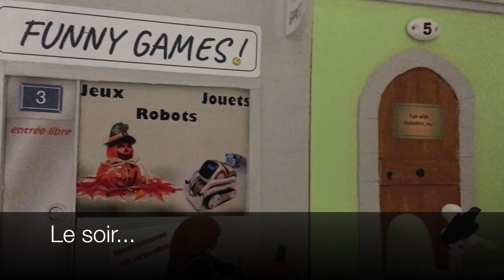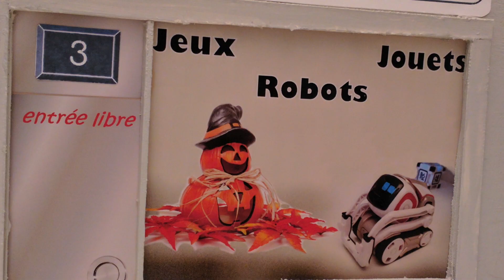Episode 7 -- Dr Jelly and Mr Cozmo (Halloween 2018)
Bienvenue dans l'univers sombre de Docteur Jelly et Mister Cozmo ! Qu'ont-ils préparé pour cette nuit d'Halloween ? Place au mystère...

Pensez à activer les sous-titres !

Pour faire vivre Cozmo dans cette épisode, j'ai bien sûr utilisé Python et le SDK d'Anki.

Programme, électronique, scénario, textes, images, décors,  montage, post-production et traduction : L'équipe Fun with Robotics.

Crédits :  police Halloween par Phelan Riessen, musiques YouTube sous licence Creative Common.
Merci !